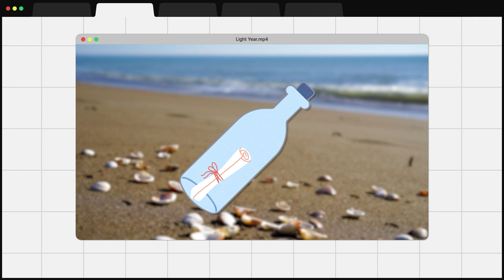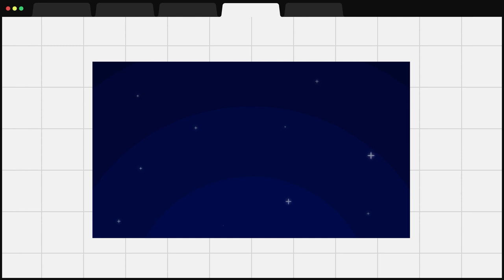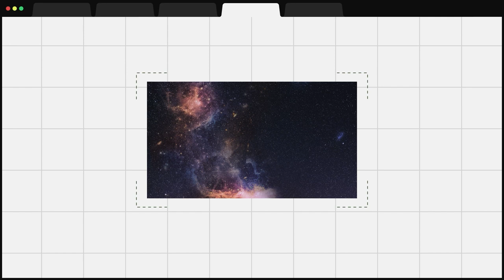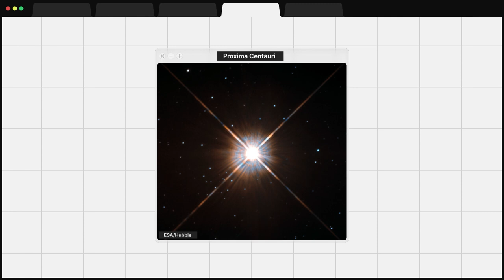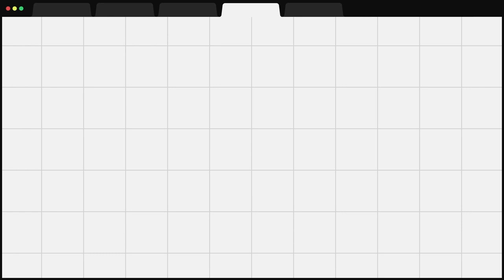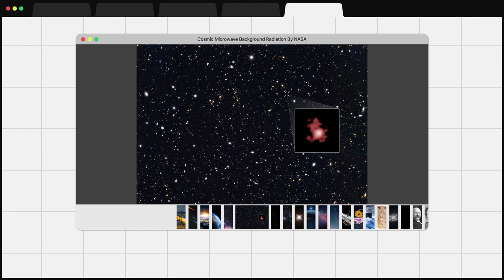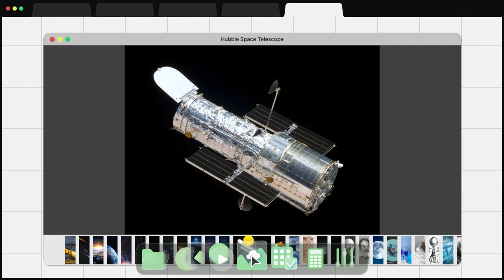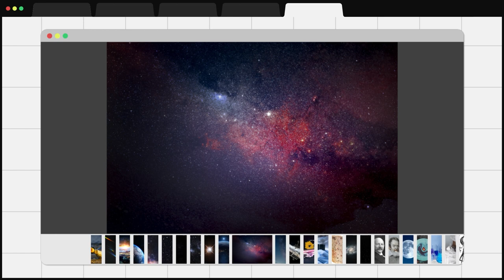[용어사전] 1광년은 얼마나 먼 거리일까?_광년(Light Year)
📖술술 용어사전📖

카오스 사이언스에서 소개하는 과학용어집!
빛이 진공 속을 1년 동안 진행한 거리를 나타내는 단위,
‘광년 light year’에 대해 알아볼까요?🔍